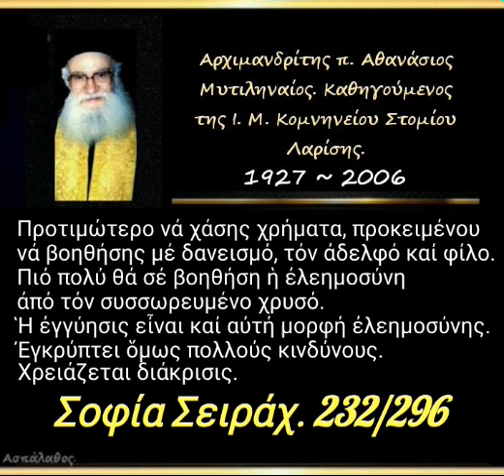Πιό πολύ θά σέ βοηθήση ἡ ἐλεημοσύνη ἀπό τόν συσσωρευμένο χρυσό.Σοφία Σειράχ. 232/296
► Κατηγορία :
" Σοφία Σειράχ "

► Ομιλία:🔹232'

09/06/98

Προτιμώτερο νά χάσης χρήματα, προκειμένου νά βοηθήσης μέ δανεισμό, τόν ἀδελφό καί φίλο.
Πιό πολύ θά σέ βοηθήση ἡ ἐλεημοσύνη ἀπό τόν συσσωρευμένο χρυσό.
 Ἡ ἐγγύησις εἶναι καί αὐτή μορφή ἐλεημοσύνης. Ἐγκρύπτει ὅμως πολλούς κινδύνους. Χρειάζεται διάκρισις.

►Όλες οι ομιλίες της Κατηγορίας :
" Σοφία Σειράχ " εδώ ⬇️